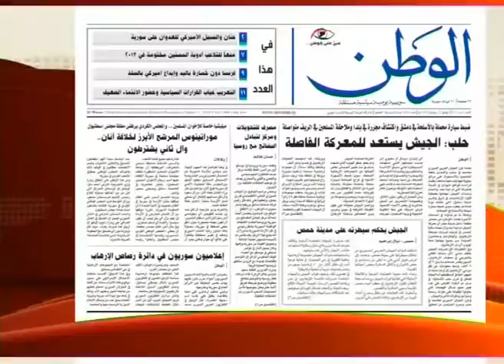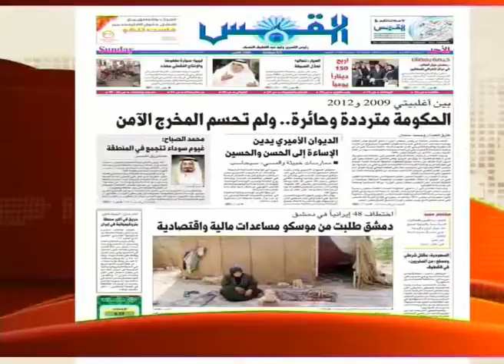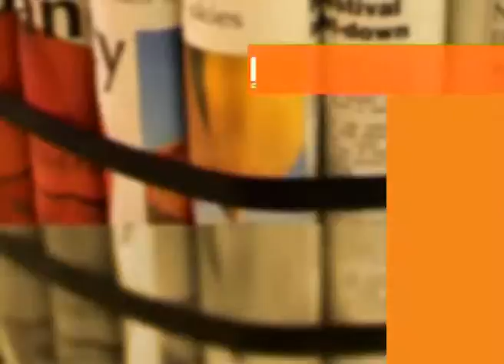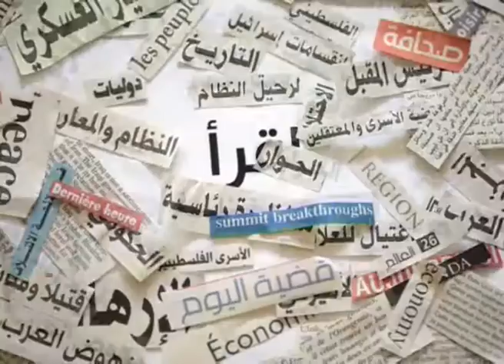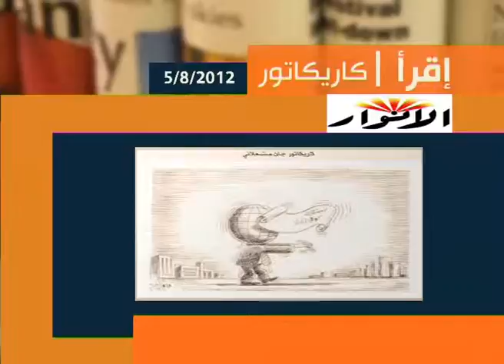آخر طبعة 2012-08-05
مع الأستاذ واصف عواضة - كاتب ومحلل سياسي لبناني